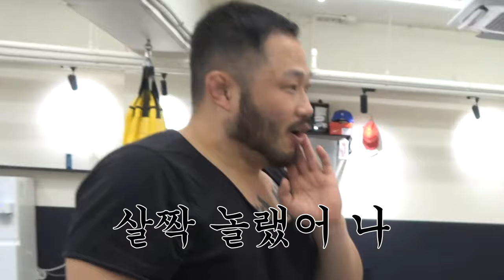올림픽 금메달 김현우선수의 앞목굴리기 꿀팁!!